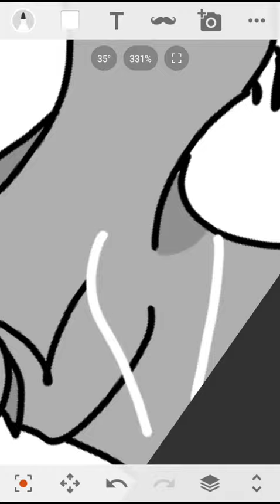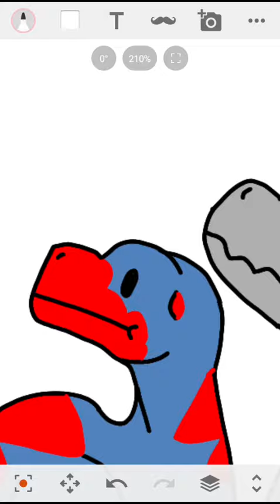Como são os ovos: Larissa Channel fury e godzilla king foxy kai